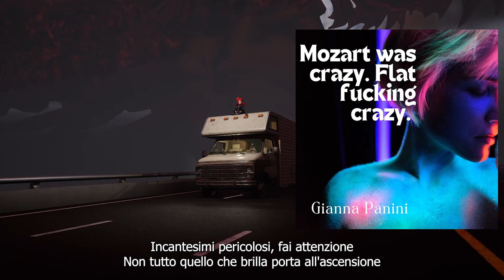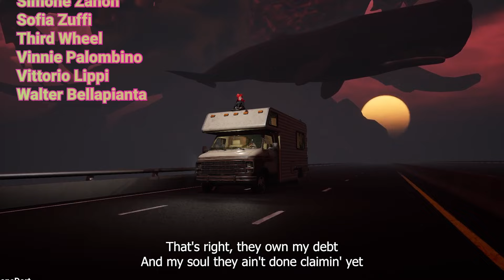La Lore di em.Path ma è spiegata attraverso l'autoradio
Trovate la versione completa di tutti i brani ed altre 592 tracce dell'autoradio  sul mio canale telegram.